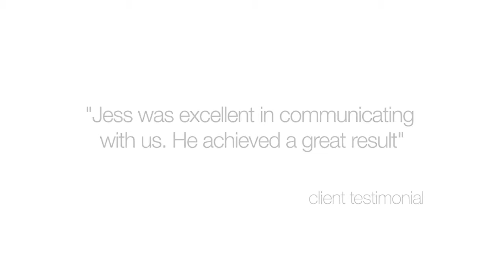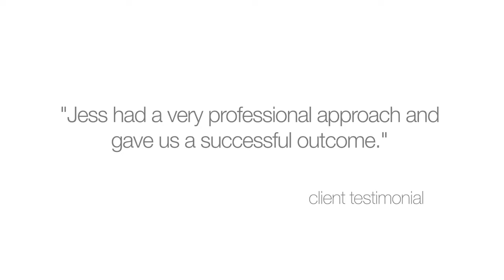Meet Jess Densley - Ray White Warrnambool Emerging Elite Agent